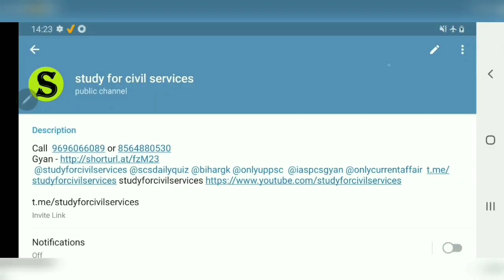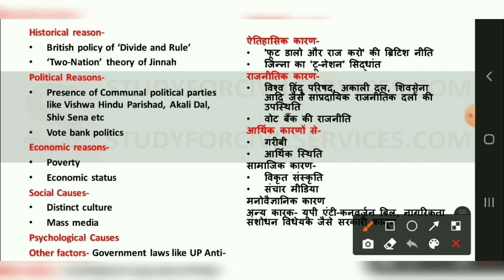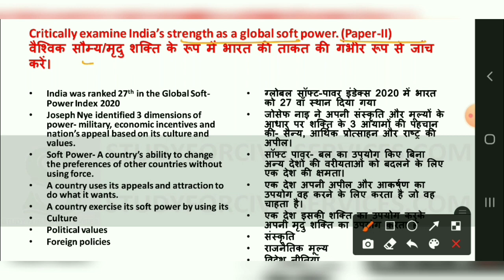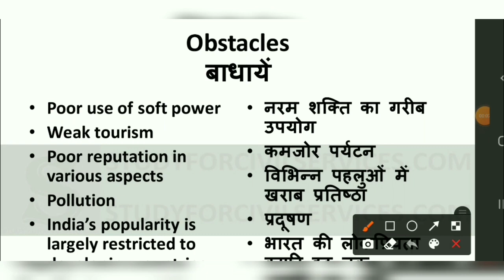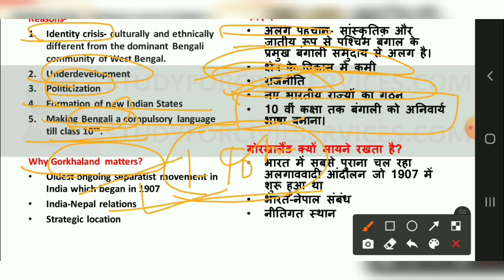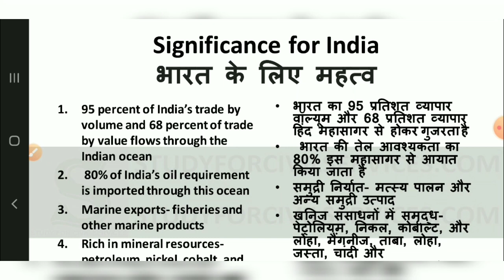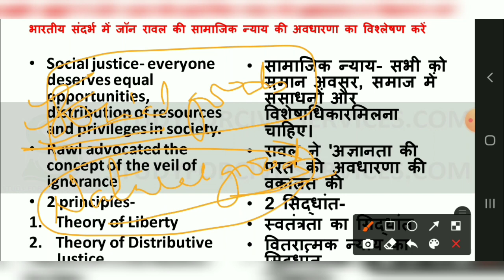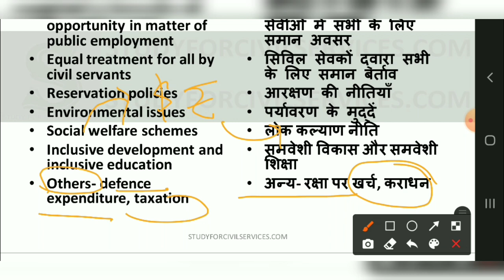UPPSC MAINS VALUE ADDITION HIGH YIELD TOPICS uppcs answer writing practice pcs preparation psc 4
UPPSC MAINS ANSWER WRITING
VALUE ADDITION- 4

1.  What is communalism? Also, discuss the causes and effect of communalism in India. (Paper-I)
सांप्रदायिकता क्या है? साथ ही, भारत में सांप्रदायिकता के कारणों और प्रभाव पर चर्चा करें।

2.  What is communalism? Also, discuss the causes and effect of communalism in India. (Paper-I)

3.  Examine the demand for separate Gorkhaland in India. (Paper-III)
भारत में अलग गोरखालैंड की मांग पर चर्चा करें।

4.  What is the significance of the Indian Ocean Region for India? (Paper-II)
भारत के लिए हिंद महासागर क्षेत्र का क्या महत्व है?

5.  Analyze John Rawl’s concept of Social justice in the Indian context. (Paper-IV)
भारतीय संदर्भ में जॉन रावल की सामाजिक न्याय की अवधारणा का विश्लेषण करें

1. studyforcivilservices free telegram channels
8. ADMIN & founder  = GYAN PRAKASH MISHRA

0:00 intro
uppcs mains answer writing 2:10
uppcs mains answer writing in hindi 3:10
uppcs mains answer writing in english 4:10
uppcs mains answer writing practice 5:10
mains answer writing 6:10
mains answer writing practice 7:10
mains answer writing in hindi 8:10
mains answer writing practice for beginners 9:10
uppcs mains syllabus 9:40
uppcs mains paper 9:50
uppcs mains 10:10
uppsc mains 10:30
uppcs mains preparation 11:00
uppcs mains preparation strategy 11:20
uppsc mains preparation 12:20
mains answer writing uppcs 4:40